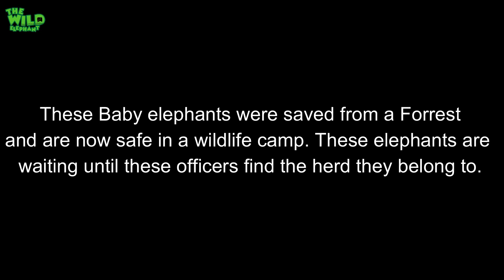Two baby elephants saved before Christmas. Safe at Wildlife camp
Video- Two baby elephants saved before Christmas. Safe at Wildlife camp.

These two beautiful baby elephants were spotted wandering alone, left behind by its herd. These baby elephants might have wandered away from the herd as they are always playful, as seen in this footage. They might have chased after a small animal to be separated from their herd. However, it is not an easy thing to find the real parents these elephants belong to, and it would be a dangerous thing to send them back to the wild. Watch this footage about taking care of these baby elephants for the time being.